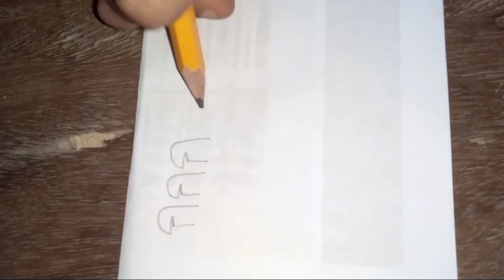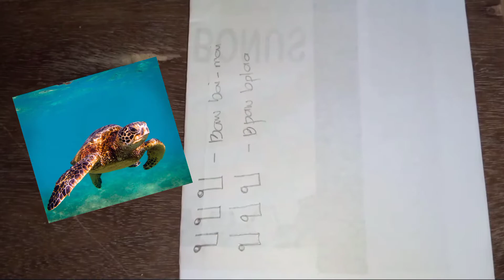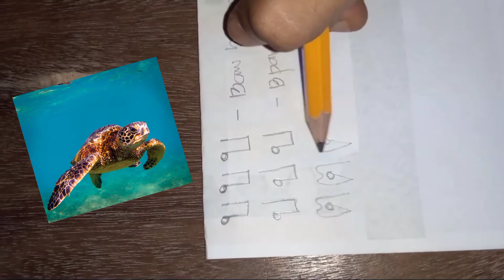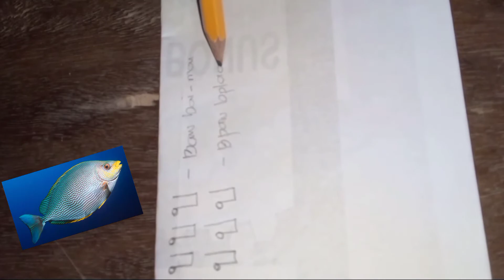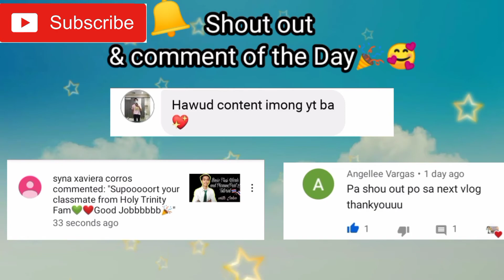THAI ALPHABET| Middle Class Thai Consonants| Part 1| TAGLISH TUTORIAL 🇵🇭🇺🇸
Good Holy everyone, first and foremost, thank you so much for your support, I just want to apologize for the mistake that I've done in our lesson..i just want to clarify this , that site alphabet has 44 consonants and only 32 vowels. thank you so much for understanding...After all, this lesson tutorial will help you to understand and familiarize the Thai Alphabet. I've been discussed here the Middle Class Thai Consonants...Good luck and don't forget to Subscribe my Channel, and hit the bell so that you can always be updated for our future lesson videos..kub khun mák na krup, Sàwàtdee krup ❣️💞